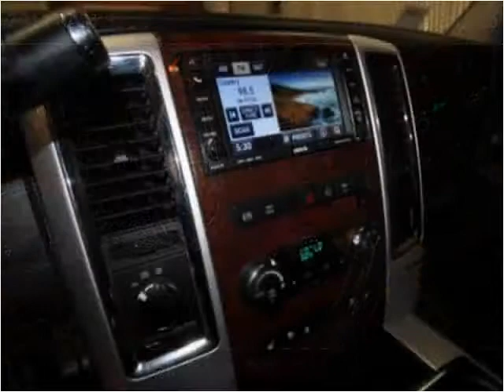2011 RAM 3500 Used Cars Evans CO